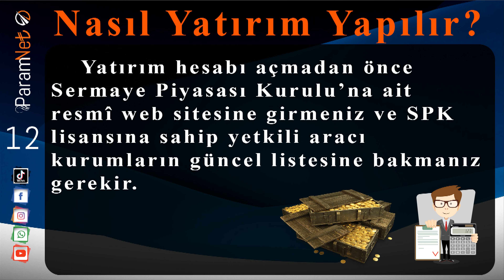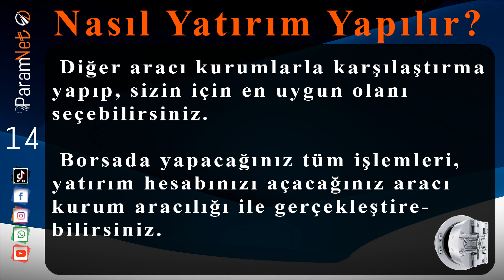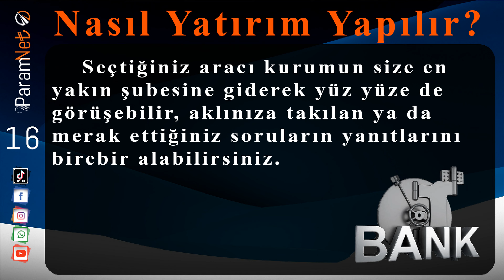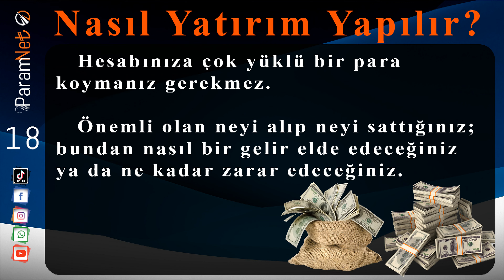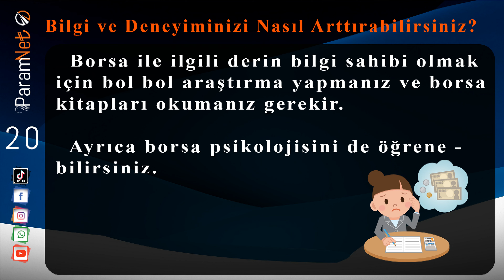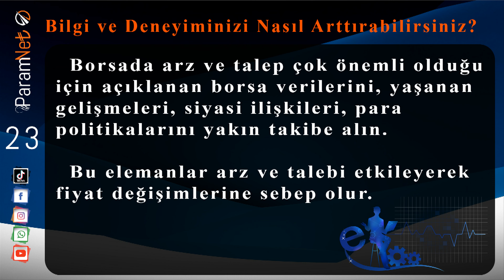Borsa Nedir ? 02/14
Borsa Dünyası ve Riskleri

1) - Nasıl Yatırım Yapılır ?
2) - Deneyim Nasıl Artırılır?

Sıfırdan Borsa Eğitimi: Borsa Nasıl Öğrenilir?

Borsa, belli kurallara göre, talep edilen mallar için organize edilmiş piyasa.

Ticaret borsası, veya sermaye piyasası değişimi, alınıp satılabilir menkul kıymetler, emtialar, döviz, vadeli işlemler, ve opsiyon sözleşmelerinin halka açık satıldığı ve satın alındığı organize bir piyasadır.

Sermaye piyasası, üretken faaliyetleri destekleyen bir yatırım mekanizması oluşturur ve borsa ise bu amaca ulaşmak için kullanılan bir pazardır.

Videodaki Telifsiz Müzikler (nocopyrightmusic)
01) - Rewind - Ofshane
02) - Sunset Dream - Cheel

Faydalı Linkler